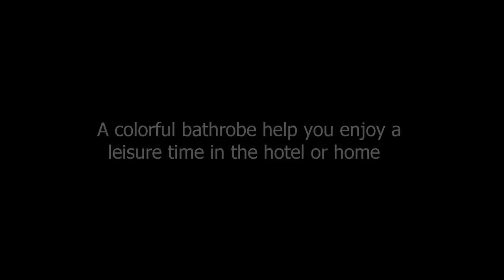High quality blue bathrobe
Terry fabric make you enjoy super soft and warm
Customized logo as your requirements
Simple kimono collar
Humanity belt design to make you feel comfortable